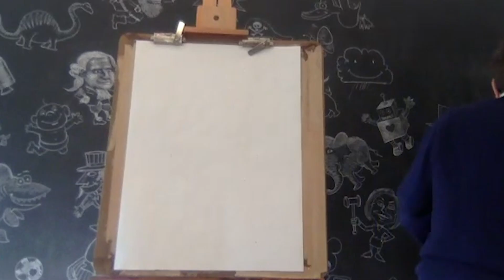Curious about the stimulus? Here’s how House Dems and Pelosi move their agenda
Meet the traffic cop of Congress: The House Rules Committee. On this episode of Punchlines, Matt Wuerker speaks with Rep. Jim McGovern, the Chairman of the House Rules Committee. They discuss, and illustrate, what the committee does and who is involved.